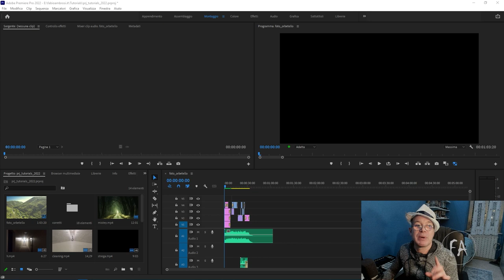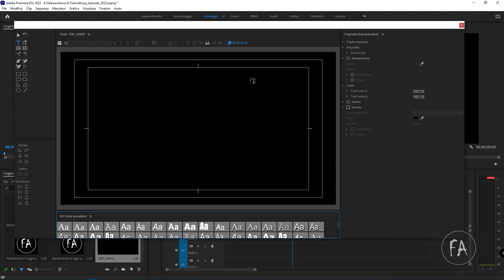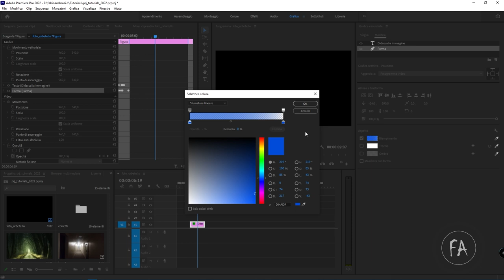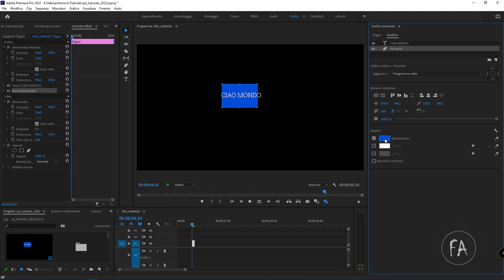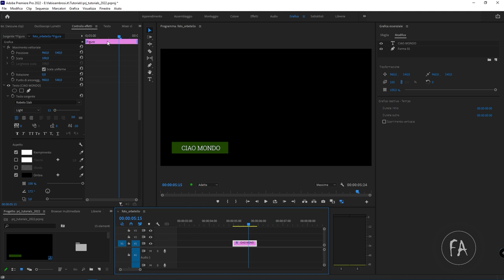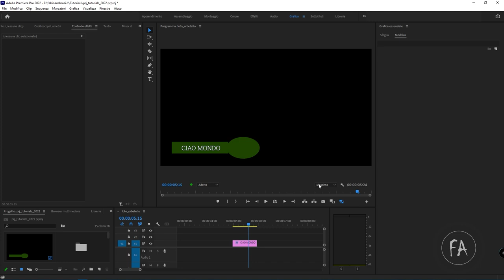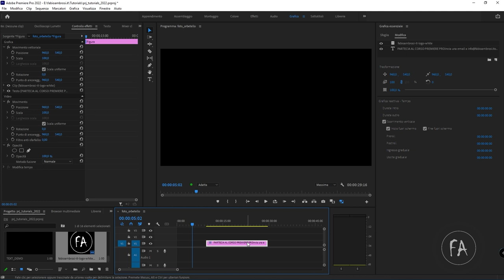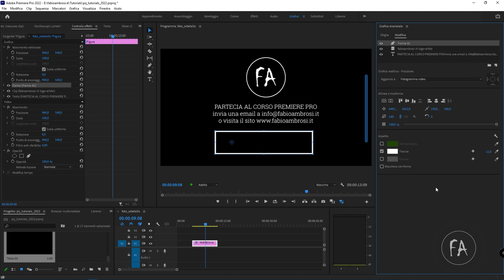Come inserire testo, titoli e grafica essenziale in Adobe Premiere Pro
In questo video tutorial vedremo come inserire testo, titoli e grafica essenziale in Adobe Premiere Pro. Vedremo come usare i nuovi strumenti per la grafica e come creare semplici animazioni.